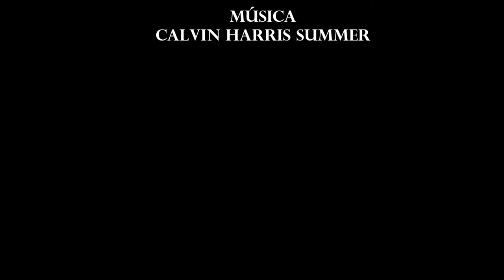5 Actividades que no te puedes perder en Cobán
If you like adrenaline and adventure. Cobán is a place for visiting and explore... Caves, Rafting, Rappel, nature, only a few things from the list of activities and places that Cobán travels invite you to discover with the best guides, transportation and friends from around.